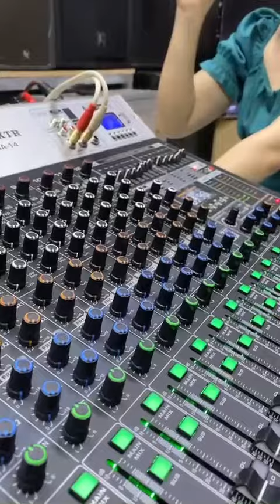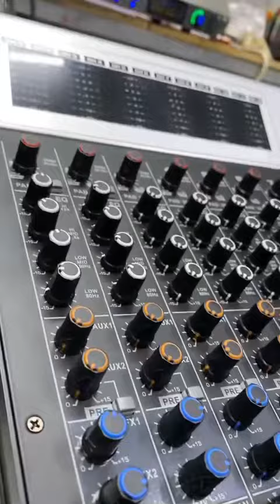Mixer về hàng